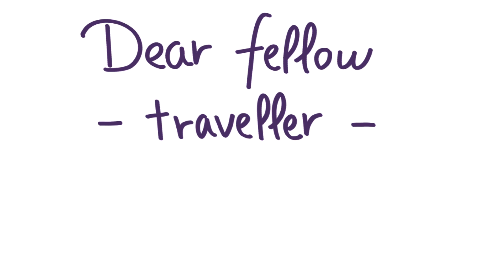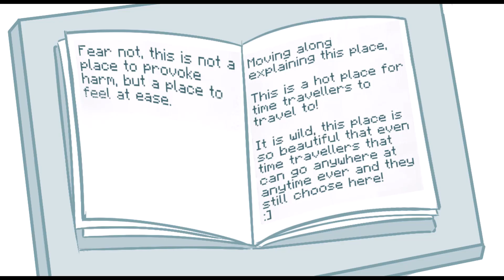Dear fellow traveller - Tales from the SMP animatic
This took me way too long and I don't have any editing program which really didn't help my case- it's also my first 'complete' animatic so the beginning is particularly boring asdfghj I apologize. :)

Tales from the smp , Karl Jacobs , Karl jacobs fanart , dsmp , dream smp, dream smp animatic , dsmp animatic , mcyt